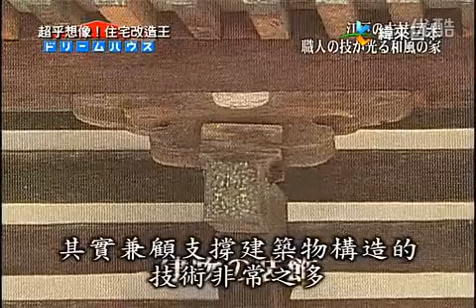木結構工程9肘木魚形板